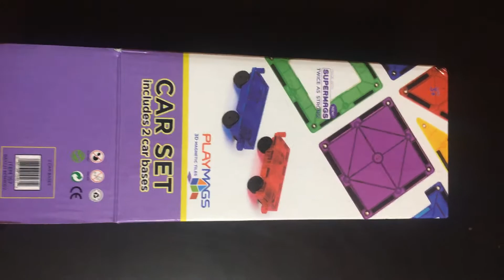Playmags car set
Got this from amazon it comes with 2 car base